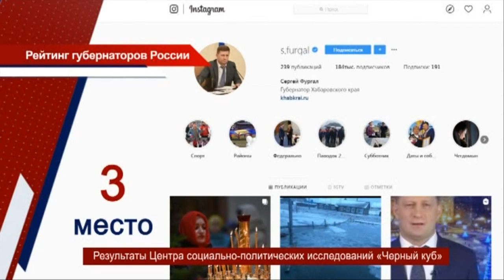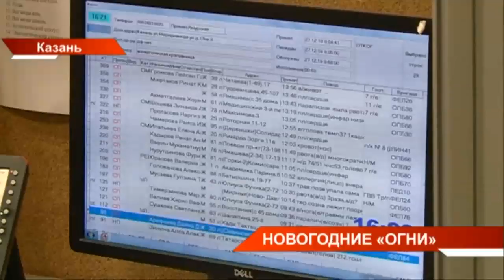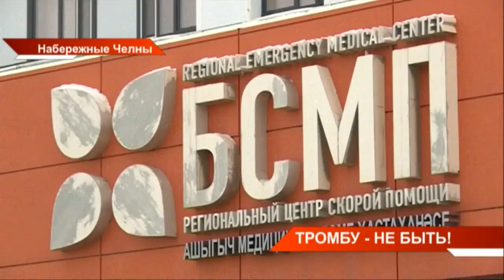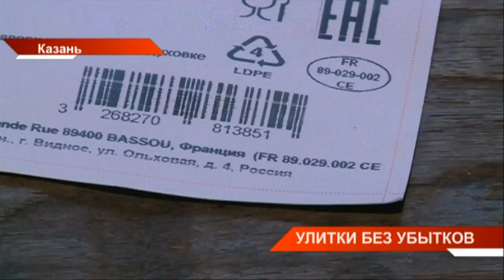"Новости Татарстана", 09/01/2020